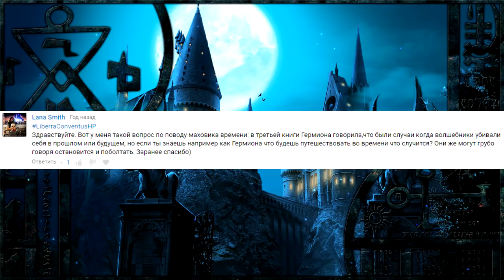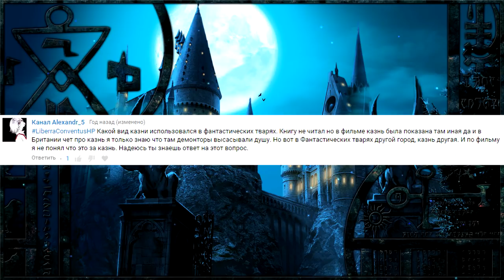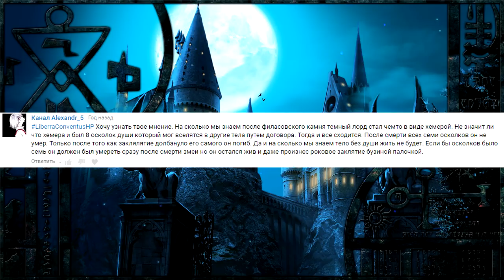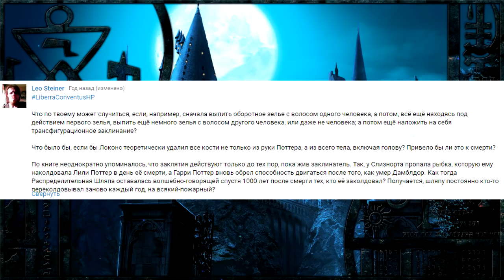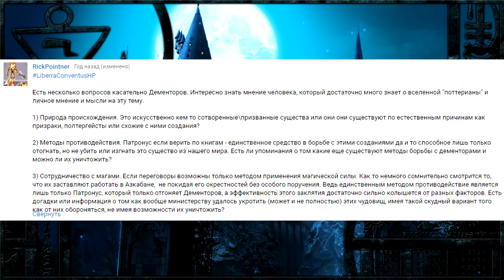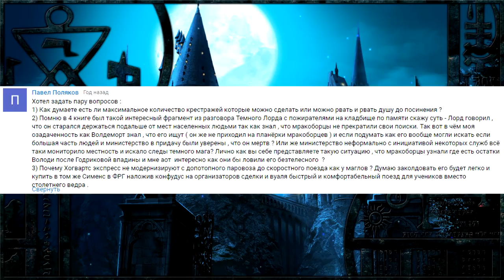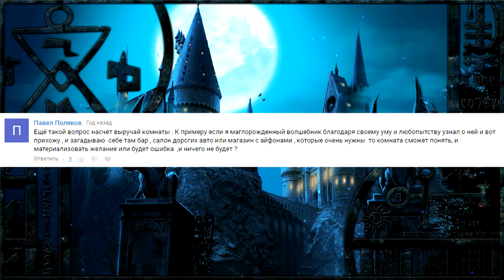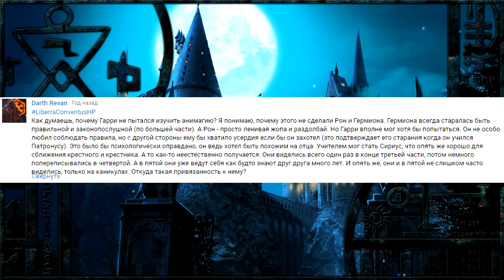Можно ли выручай-комнате заказать IPhone? | Дискуссионный клуб - Harry Potter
Продолжаем дискутировать в "дискуссионном клубе". Вопросов ещё не мало осталось - отвечаю на все постепенно.
▬▬▬▬▬▬▬ஜ۩۞۩ஜ▬▬▬▬▬▬▬
▶ Сбербанк: 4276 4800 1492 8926
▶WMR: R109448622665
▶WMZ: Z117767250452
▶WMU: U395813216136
Заранее благодарен любой поддержке.